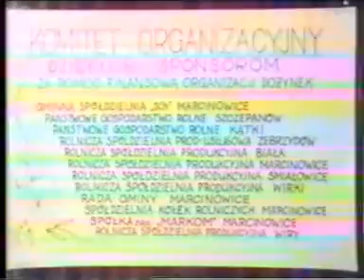Dożynki gminne, Marcinowice 1990, cz. V - Ognisko po meczu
Wszelkie prawa zastrzeżone. Kopiowanie i przetwarzanie materiałów wyłącznie za zgodą Gminnego Ośrodka Kultury w Marcinowicach.